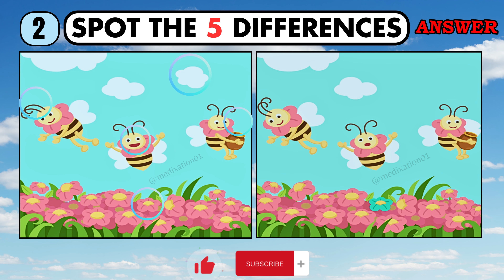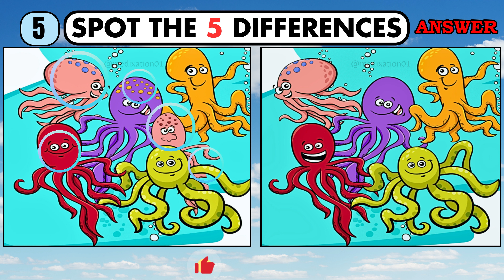Spot The Difference : 99% CAN'T Find [ Find The Difference #5]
SEARCH IN YT :-   @medixation01
CHAPTERS
00:00 Intro
00:12 Puzzle1
01:14 Puzzle1(answer)
01:26 Puzzle2
02:28 Puzzle2(answer)
02:40 Puzzle3
03:40 Puzzle3(answer)
03:53 Puzzle4
04:54 Puzzle4(answer)
05:07 Puzzle5
06:09 Puzzle5(answer)
06:20 Outro